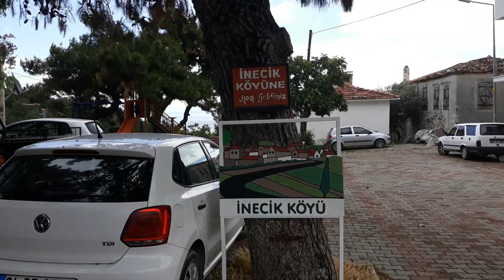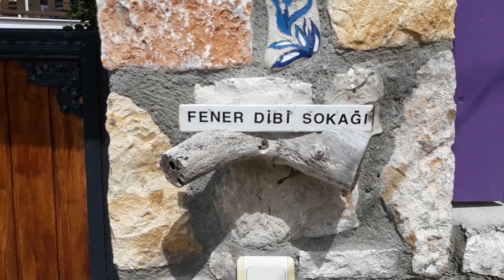GEZENTI ILE ADIM ADIM, INECIK KOYU B�L�M.1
�necik k�y�